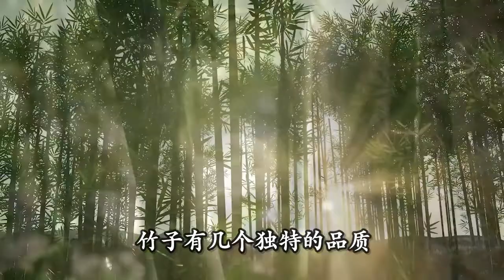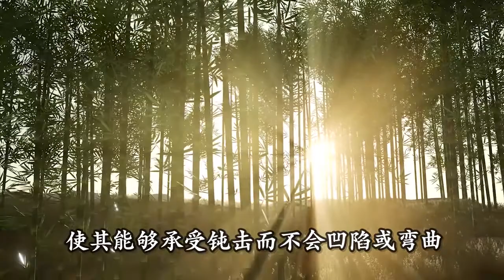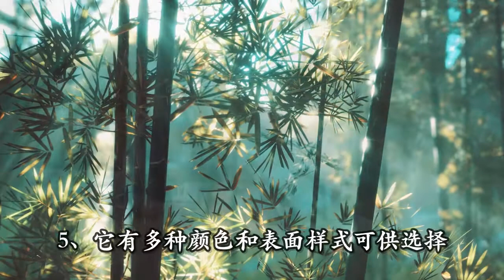🔥🔥纽约地板系列❗竹地板选购指南❗竹地板种类 ❗竹地板优缺点❗ 竹地板价格❗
竹子因其自然美、坚固，快速再生，而成为一种流行的地板材料。竹地板环保，经久耐用，冬暖夏凉深受广大消费者喜爱。竹地板可以是实心竹地板，也可以是工程竹地板设计的，并且有各种样式、规格尺寸。那么如何选购竹地板呢？今天小编向您介绍竹地板种类，竹地板优缺点，竹地板价格。
竹地板特点
竹子被认为是一种环保产品。竹子无论是看、摸、切、闻都像木头，但竹子不是木头，它是草。竹子比大多数硬木（包括枫木和橡木）密度更大，因此非常适合用作地板。

竹子有几个独特的品质。一方面它具有非凡的柔韧性，使其能够承受钝击而不会凹陷或弯曲，这一特性超越了大多数硬木材料。竹子除了具有超强的弹性外，还出奇地坚硬。它的 Janka 等级约为 1800，比白橡木 (1360) 和枫木 (1450) 硬得多。
竹地板种类
竹地板有四种主要类型：
实心水平竹子地板、实心垂直竹子地板、竹线编织竹子地板和工程竹子地板。

实心水平竹子地板

实心水平竹子地板作为是最广泛的竹地板类型之一，实心水平竹子地板是通过将大竹条干燥，将这些较大的竹片切割并切成更小、更薄的竹条，然后将这些细竹条粘在一起制成木板。如果水平竹地板被划伤，一般这种类型的竹地板可以多次修补以接近原始外观。

由于竹子的自然颜色较浅，因此竹条有时会被染色，有些会经过碳化过程。在实心水平竹地板上，您仍然会看到竹节的痕迹，这种竹地板的外观可能与竹子在自然状态下的外观最接近。
实心垂直竹地板

实心垂直竹地板与水平竹子地板有很多相似之处。将较大的竹杆切割成较细的条带的初始过程基本相同。主要区别是这种类型的竹地板不是在水平方向粘合竹条，而是通过垂直粘合竹条制成。由于垂直方向，您会发现垂直竹地板几乎不存在与水平类型竹地板常见的节点。

垂直竹地板与水平竹地板一样，如果被深度划痕损坏，大多数垂直竹地板可以多次修补。

竹编竹地板

竹编即竹线编织，是通过研磨或切碎竹子以拉出纤维而制成的。就是将竹材料与粘合剂结合，然后在高温下编织并压在一起。这种类型的竹子地板更坚固，更耐潮。竹编比其他类型的竹子密度高 2 到 3 倍，适用于有宠物和孩子的家庭，以及厨房等区域。

工程竹地板

工程竹地板外面是竹子，但核心是不同的材料。工程竹子的感觉和外观与普通竹子一样，在制造过程中，一层薄薄的竹子粘在一层较厚的混合木材上。工程竹地板的顶层有竹子的感觉，同时在基层或基础层提供一些额外的耐用性。顶层（也称为耐磨层）由竹线编织而成。工程竹子具有更好的防潮性并且容易安装。

竹子地板规格和颜色
无论您购买哪种类型的竹地板，竹地板的厚度通常为 1/2 至 5/8 英寸，宽度为 3-1/2 至 7-1/2 英寸。它的长度从 36 到 72 英寸不等。虽然竹子的纹理图案和自然颜色都相当微妙，但竹地板有 50 多种染色颜色，从柔和的雪松色调到明亮的红色和绿色。

竹地板价格
竹地板每平方英尺成本约为 3 至 9 美元，它被认为比硬木更容易安装，并且通常适合 DIY。它通过胶合或钉在底层地板上安装。专业安装每平方英尺增加 3 至 5 美元。
竹地板的优缺点
竹子通常被认为是硬木的“物种”，因此它与硬木具有一些相同的优点：豪华地板、易于维护、可以修补。但是竹子的有许多独特之处。

竹地板的优点：
它比最硬的硬木更耐用，不会被宠物爪子弄凹。
它价格实惠 – 您可以获得优质的宽木板和长木板，而硬木的成本通常是您的两倍。
由于再生速度快，它被认为是环保的。
它是一种天然产品，所以它有美丽独特的木板 – 每个木板都不同。
它有多种颜色和表面样式可供选择，豪华外观，提升任何房间/家庭的价值。
它在脚下温暖，并提供与硬木相同的舒适感。
由于其密度和韧性，与硬木相比，它需要修补的频率要低得多。
时尚的地板，对于喜欢现代装饰的人来说，竹地板具有干净、现代的外观。
竹子地板的缺点：
A.长期暴晒后都可产生反翘变形现象。水泡损坏后不可修复。

B.有些竹地板是在海外制造的，可能含有释放甲醛。建议选购已获得林业管理委员会 (FSC) 认证的竹地板产品。

哪里适合使用竹地板？
竹地板用途广泛，任何使用木材的地方都使用竹地板，竹子是厨房、卧室、浴室甚至地下室的绝佳选择。但必须确保遵循制造的说明（例如仅在地下室使用工程）地板），您将拥有一个经久耐用的漂亮地板。
家居 庭院设计 # 建材公司 # 怎样装修省钱 # 房屋违建 # 知名设计师 # 维修工程 # 装修公司 # 装修设计